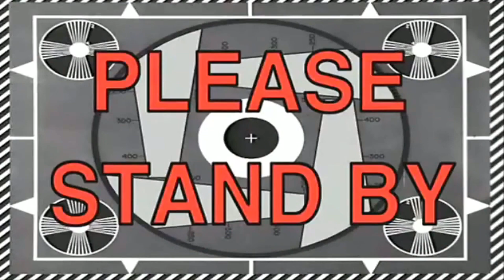2 Scramblers go to Dirtquake 2017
Soo, Dirtquake. What an event get ya self there its awesome. bit different from previous years but still great! That campsite though...wank owner was a total dickhead, firstly overcharged us and then made some bullshit story up that we made a noise complaint against other campers, so they came to us like we were dicks. We weren't even there when it happened. I don't like people making me look a mug.
Apologise for the dead bug on the lens... and some wind noise am trying to sort it. cheers.

That Social Media Stuff!

Bike - 2017 Triumph Street Scrambler
Helmets - Icon Airframe Construct | Arai Tour X | Bell Bullitt | Shark Raw
Gloves - Oakley SI | Alpinestars Robinson | Alpinestars Polar GTX
Jackets - Rev'it Zircon Tan | Alpinestars Huntsman | Alpinestars Oscar Brass
Trousers - Alpinestars Oscar jeans | UlgyBros Motorpool
Boots - Alpinestars Monty Boots | Alpinestars Fastback WP | SIDI Courier
Cameras - GoPro Hero 4 Black | Drift Ghost S
Bluetooth Intercom - SENA 20S
Backpack - Kriega R25
Luggage - Kriega US20 | US10 | US5 | GIVI EA106B | Oxford WP Rollbag